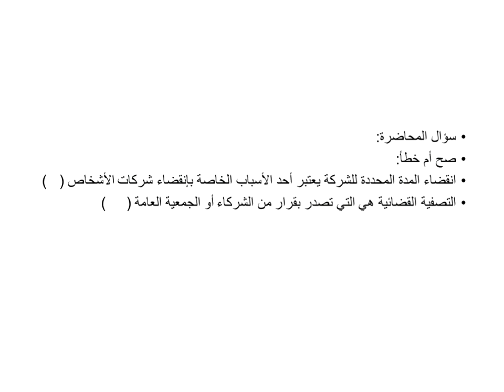اللقاء الثاني عشر لمقرر القانون التجاري للفصل الدراسي الأول لعام 1441هـ